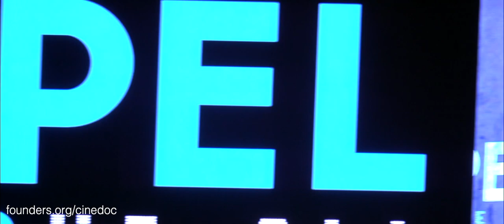By What Standard? God's World... God's Rules (Preview) WATCH NOW!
Watch now for free: By What Standard? God's World... God's Rules.